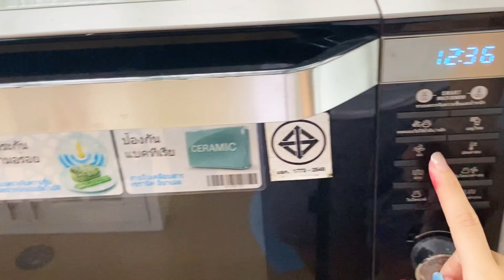Red velvet cupcakes ทำง่ายมั้กๆ (take a close look at my cupcakes)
ทำขนมกันค่าวันนี้ นอกจากทำเพลง ไปเที่ยว ก็ชอบกินขนมนี่แหละค่ะ5555
ขอบคุณสูตรจากช่อง ครัวป้ามารายห์ค่า
สูตรนี้ดี อร่อยมาก ทำง่ายอิมชอบมาก ทำแต่สูตรนี้มาหลายรอบแล้วค่ะ
IG: Im__pcn  (_ 2 รอบนะคะ)